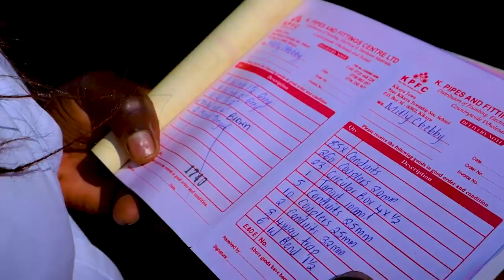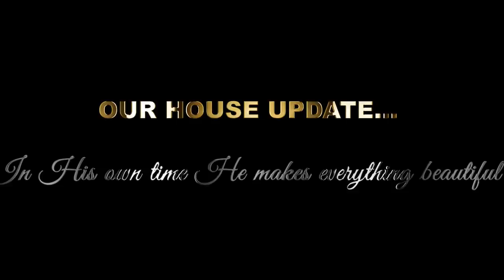OUR HOUSE CONSTRUCTION UPDATE || GOD HAS BEEN SO GRACIOUS || MILLY CHEBBY